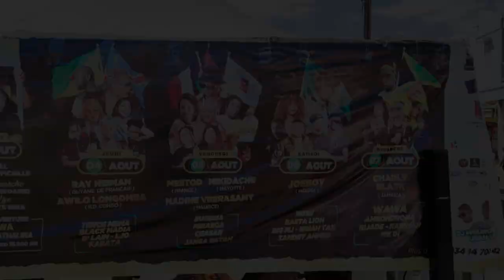SOMAROHO 2022 resumer -by Monde Parallèle